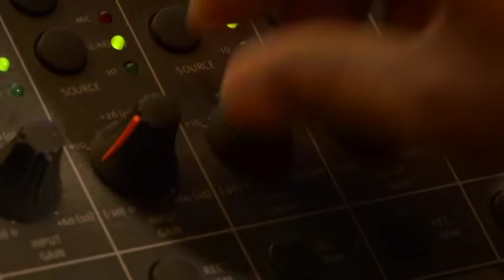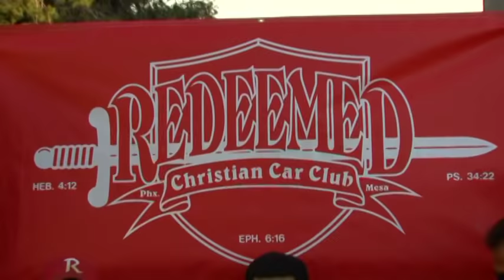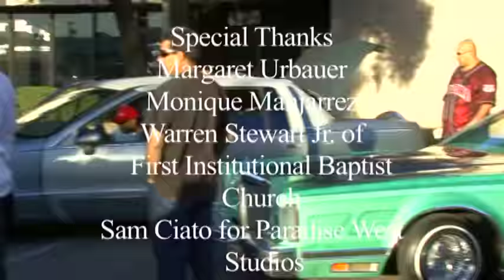R.B.D. "Resurrect Your Radio" (Music Video) Feat. Dominic Amato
Resurrect Your Radio marks the first single and video for R.B.D.'s Sophmore album "Resurrect Your Radio." This song is truely a West Coast Anthem, starring and written by Gabe "Reborn Disciple" Manjarrez. This also marks the Music Video Directorial debut of Actor King James Chavez, who also serves as co-writter, producer, and co-star of the video. The music itself was produced by Amplified

Follow King James Chavez on all Social Media platforms @kingjameschavez